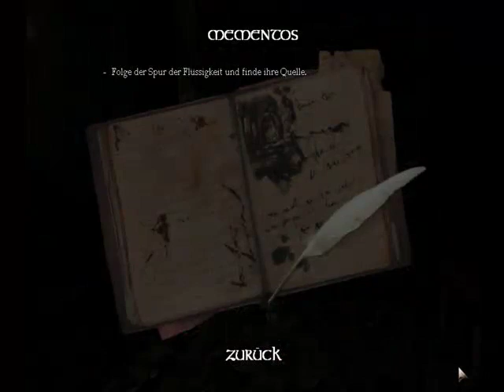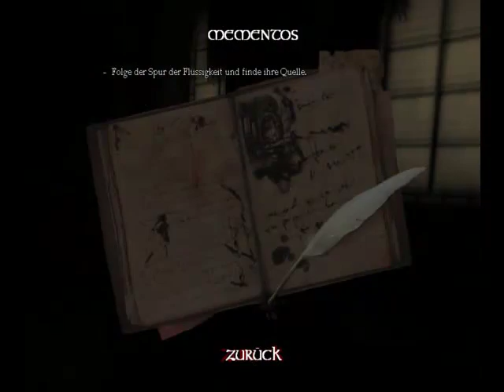Let's QQ Amnesia The Dark Descent BLIND [No.01] Himbeer-Erdbeer-Grütze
Mist es tut mir total leid dass es nur 480p sind.. bei diesem ist das leider so. Danach werde ich aber natürlich auf HD rendern und aufnehmen!

 ♥HIER IN DER BESCHREIBUNG GIBT ES GRATIS SCHOKOBONS ♥

➮HIER SIND DIE SCHOKOBONS - LINK KLICKEN! ;3